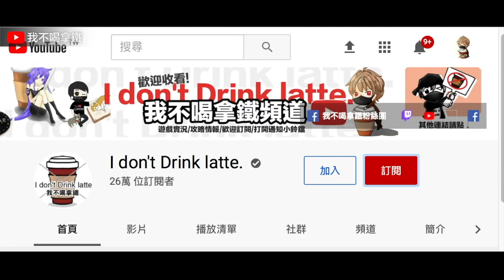Free Fire V衝三項被弱化實測 反擊懲治鞭屍哥 吃雞手遊 我要活下去【我不喝拿鐵 遊戲實況】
Hit_My_Soul
Smart_Riot
Happy_Bee
Safety_Net
Where_to_Walk
Essence_2
Vindicated
Evening_of_Chaos
AJR-Drama
Upbeat